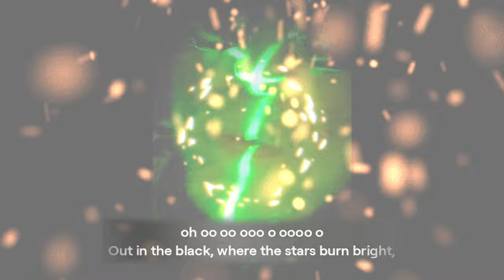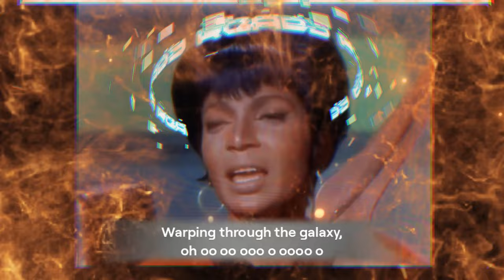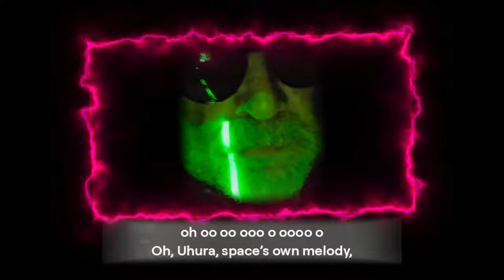I'm too hot 2 (ohura is hot)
Get ready to turn up the heat with Ohura's new hit single "I'm too hot"! This catchy track is guaranteed to have you dancing all night long.